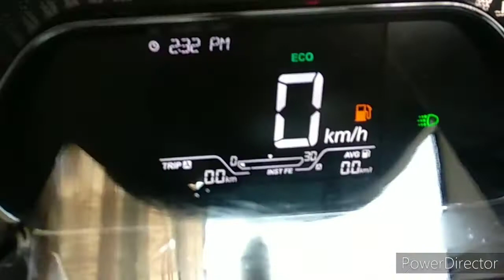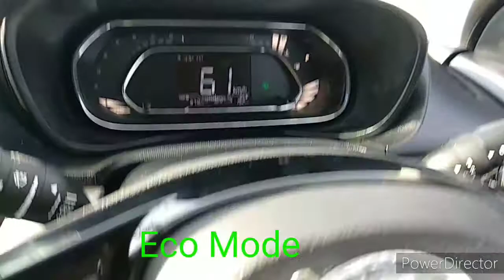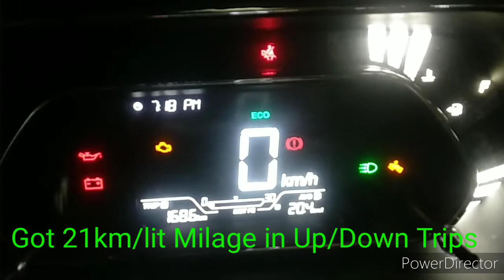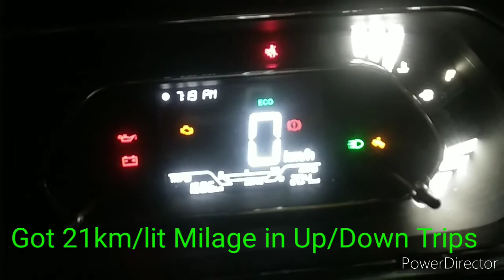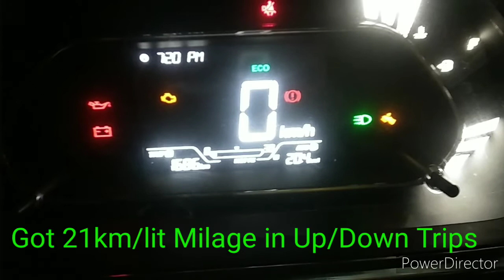Tata Nexon Mileage Test | Eco Mode | 22 kmpl Mileage | 2020 NEXON Petrol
Tata Nexon Mileage | Eco Mode | 22 kmpl Mileage | BS6 Petrol